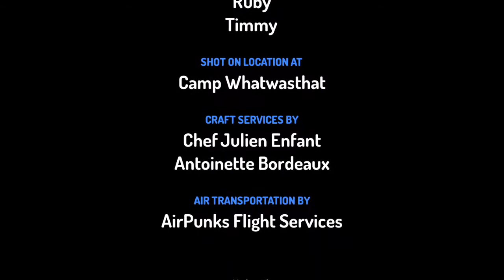Camp Doom - A Buckley story